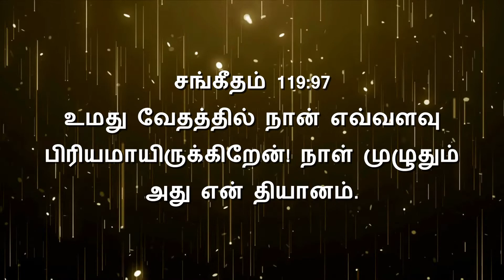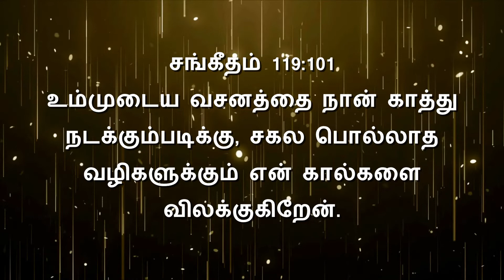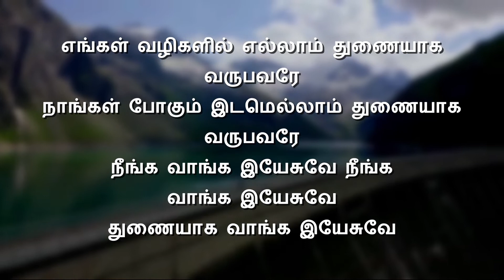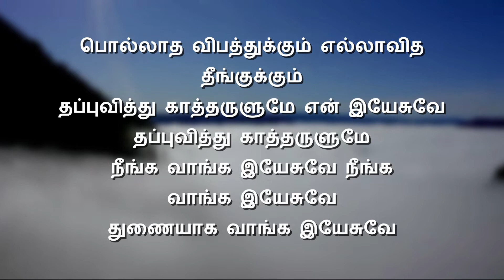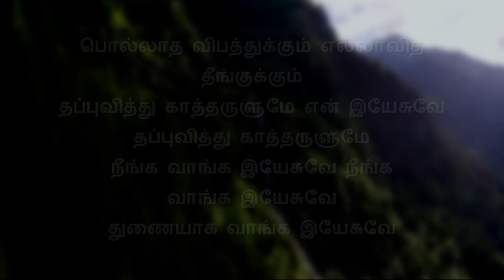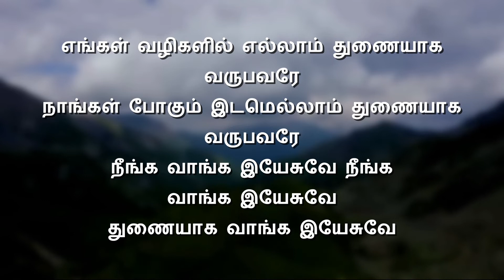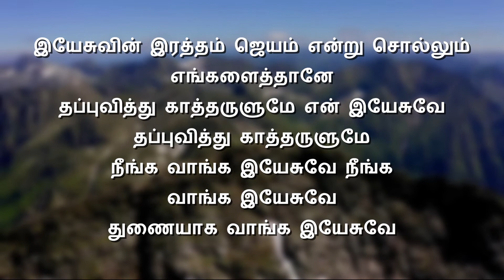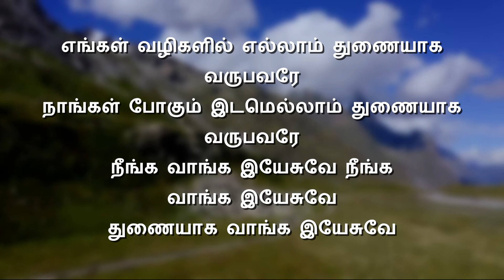கர்த்தருடைய வேதத்தில் எவ்வளவு பிரியமாயிருக்கிறேன்.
Song:
எந்தக் காலத்திலும் எந்த நேரத்திலும்
நன்றியால் உம்மை நான் துதிப்பேன்
இயேசுவே உம்மை நான் துதிப்பேன் துதிப்பேன்
எந்த வேளையிலும் துதிப்பேன்

1. ஆதியும் நீரே – அந்தமும் நீரே
ஜோதியும் நீரே – என் சொந்தமும் நேரே —எந்த

2. தாய் தந்தை நீரே தாதியும் நீரே
தாபரம் நீரே – என் தாரகம் நீரே — எந்த

3. வாழ்விலும் நீரே – தாழ்விலும் நீரே
வாதையில் நீரே – என் பாதையில் நீரே

4. வானிலும் நீரே பூவிலும் நீரே
ஆழியில் நீரே – என் ஆபத்தில் நீரே — எந்த

5. துன்ப நேரத்தில் இன்பமும் நேரே
இன்னல் வேளையில் – என் மாறிடா நேசர் — எந்த

6. ஞான வைத்தியராம் – ஔஷதம் நீரே
ஆத்ம நேசராம் – என் நண்பரும் நீரே — எந்த

7. ஞானமும் நீரே – தானமும் நீரே
நியாமமும் நேரே – என் நாதனும் நீரே —- எந்த

8. ஆறுதல் நீரே – ஆதாரம் நீரே
ஆசையும் நீரே – என் ஆனந்தம் நீரே — எந்த

9. மீட்பரும் நீரே – என் மேய்ப்பரும் நீரே
மேன்மையும் நீரே – என் மகிமையும் நீரே — எந்த

10. தேவனும் நீரே – என் ஜீவனும் நீரே
ராஜ ராஜனும் – என் சர்வமும் நீரே — எந்த